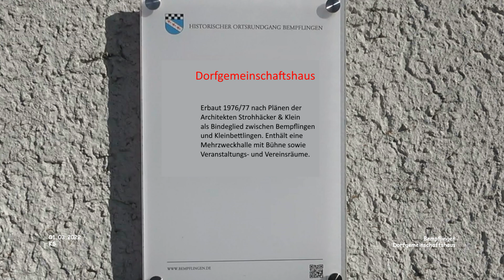Dorfgemeinschaftshaus - Bempflingen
Impressionen Bempflingen - Landkreis Esslingen